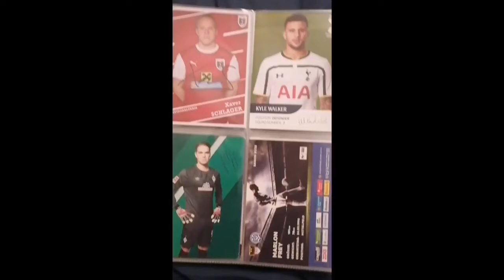Meine Autogrammsammlung /Fussball ⚽